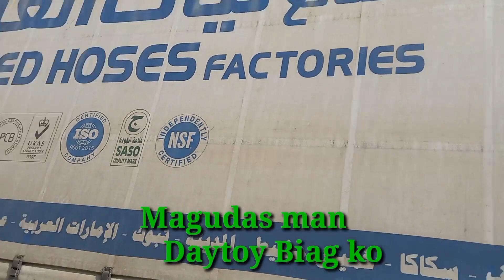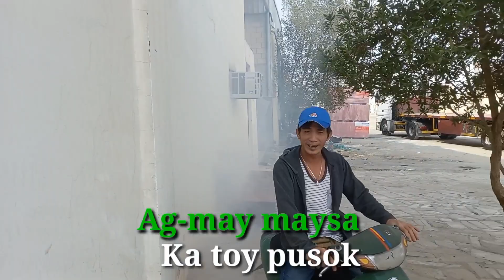Agnanayon nga ay ayaten ka